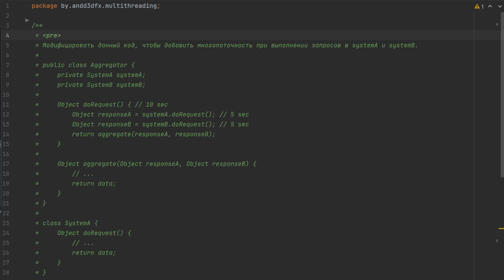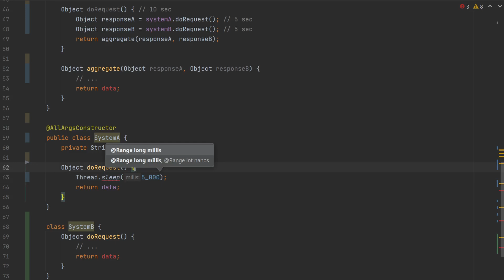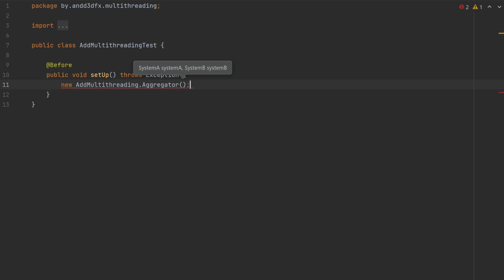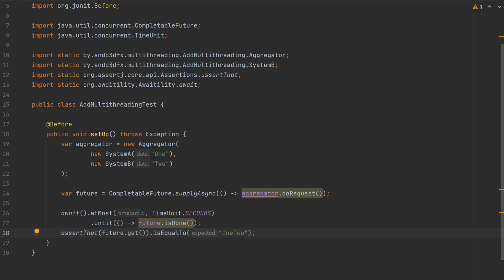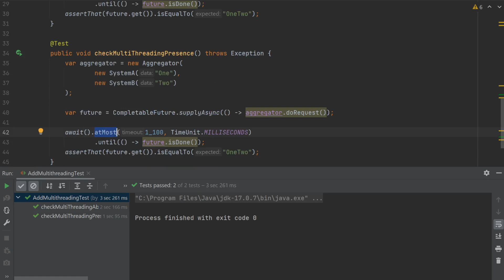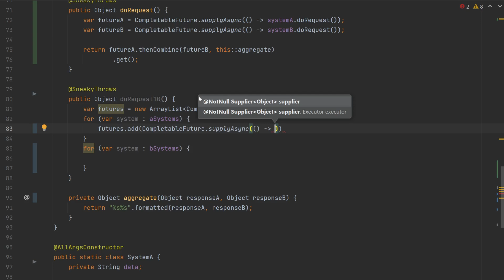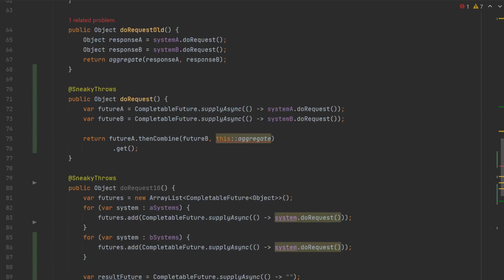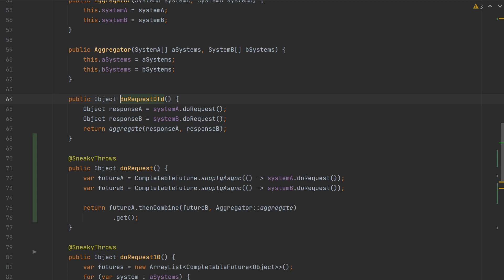Добавление многопоточности при параллельных запросах в разные системы